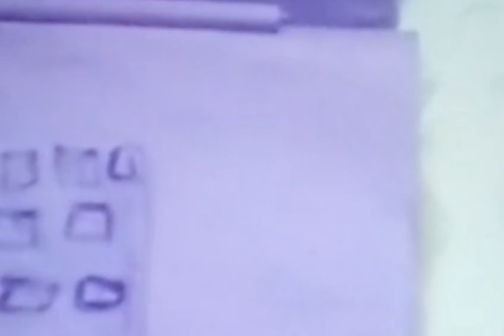How to make a laptop mobile stand at home |with only three items| very easy |By GOLDY CRAFT WORLD 🌎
Items
(1):colour full paper
(2):card board
(3):glue
And any decorative items

Be careful with scissor